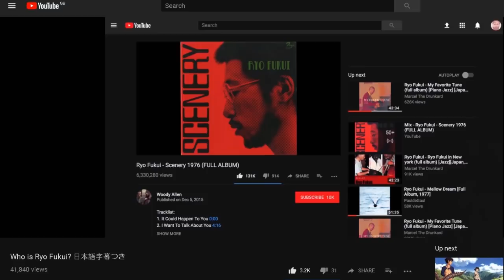An Intro to JAPANESE JAZZ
Some Japanese Jazz Album Recommendations for those wanting to get more into the genre

Japanese Jazz Albums